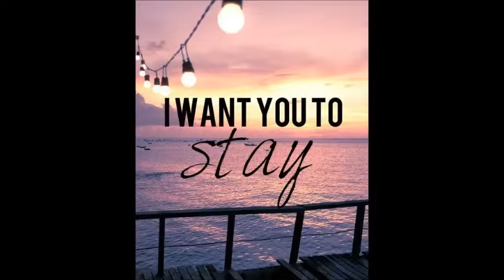Kill mR DJ If I Stay Tonight Sam Smith vs OneRepublic vs Rihanna